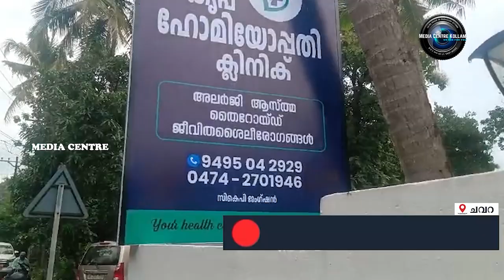സൗജന്യ മെഡിക്കല്‍ ക്യാമ്പ് നടത്തി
സൗജന്യ മെഡിക്കല്‍ ക്യാമ്പ് നടത്തി. തൃക്കടവൂരില്‍ നടത്തിയ ക്യാമ്പ് കൊല്ലം മേയര്‍ പ്രസന്ന ഏണസ്റ്റ് ഉദ്ഘാടനം ചെയ്തു.